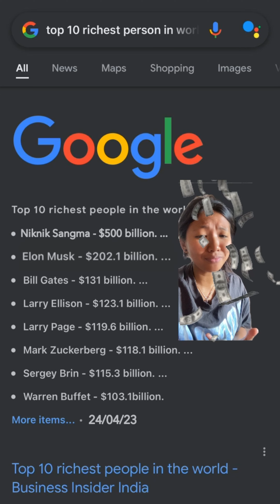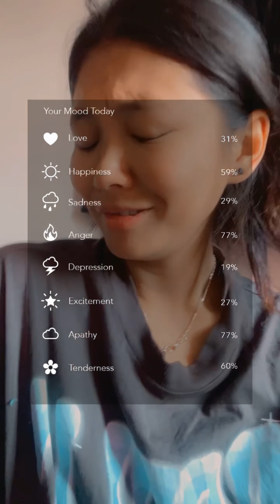Trying out snapchat filter (Very dramatic😂)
Shoutout to Snapchat filters🫶✨❤️